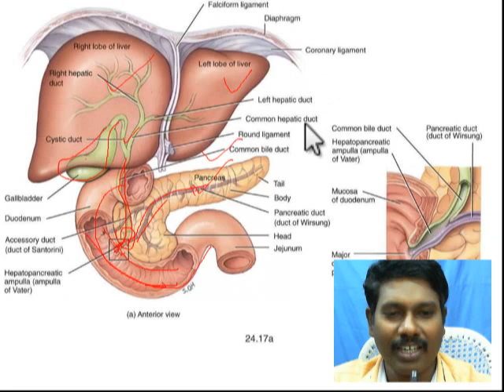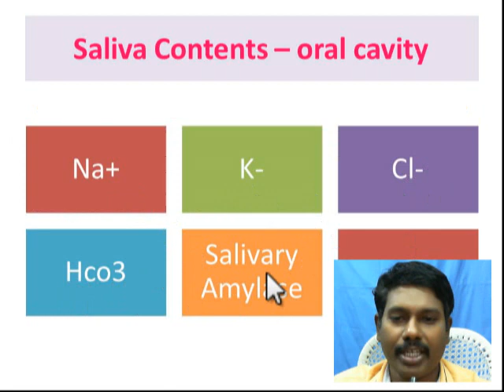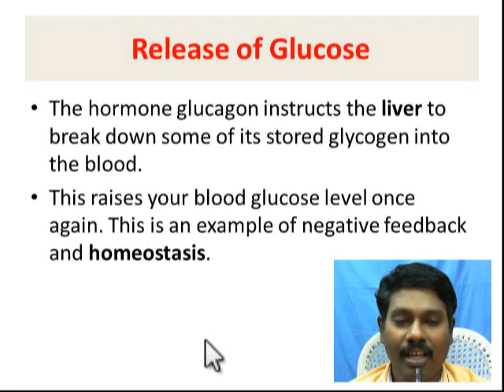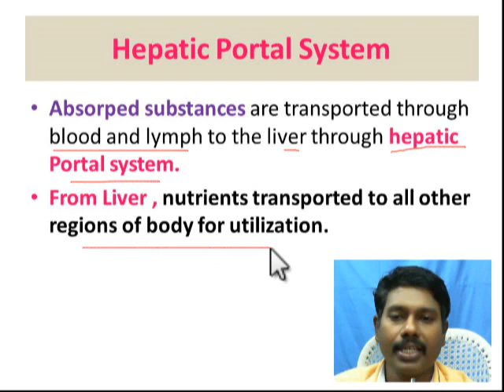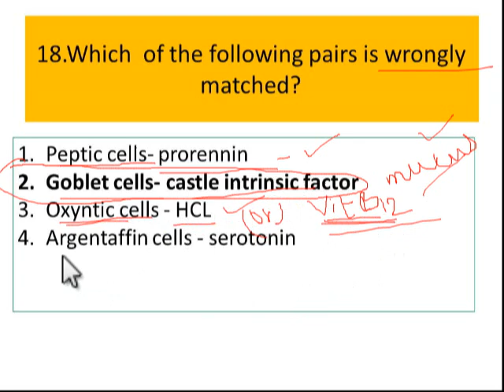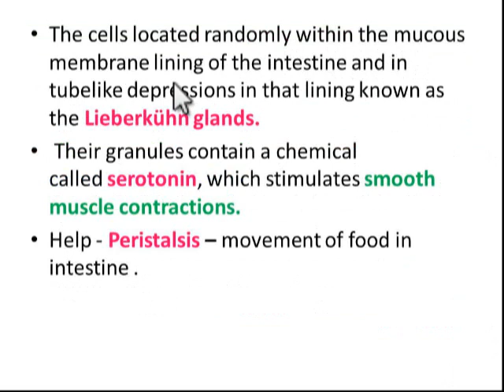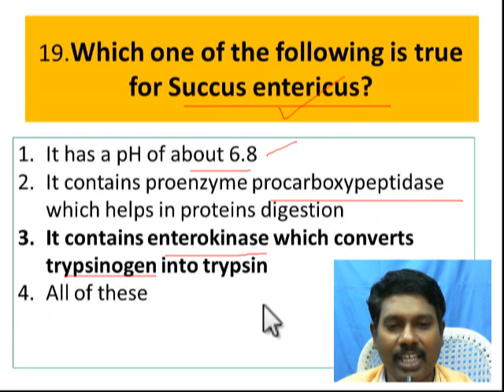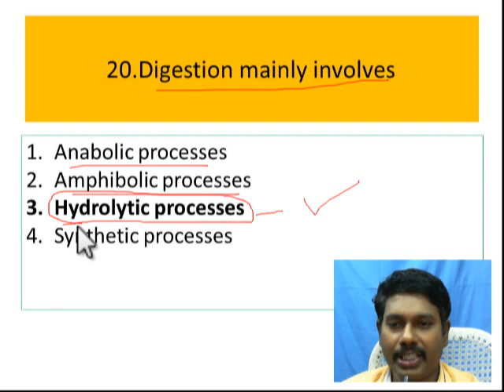Digestion & absorption Test 2 (b)// Various secretions of gastric glands